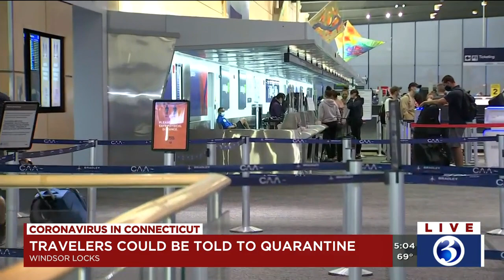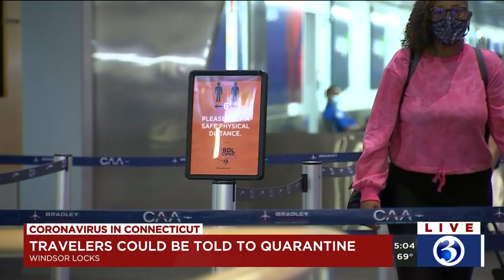VIDEO: CT looking to shield itself from travelers who went to coronavirus-rising states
Connecticut is working with its neighboring states to figure out a way to keep COVID-19 numbers on the downward trend.